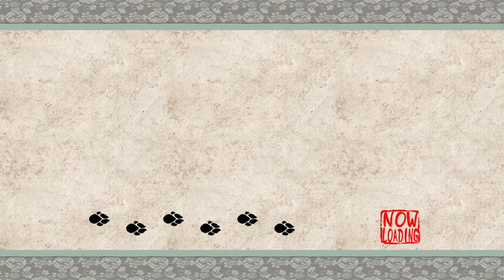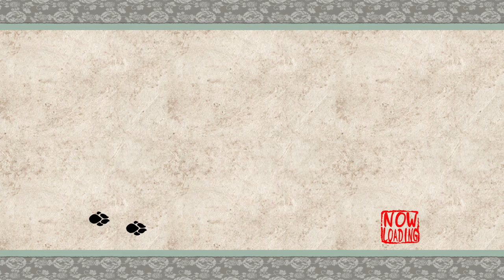Okami HD Ep. 27 (Finding more cute dogs and beatin' 'em up!)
-Ammy can swim! As long as the water is...hot!
-Praise the Sun! Lorge PRAISE!
-Lies is trying so hard with these mini-bosses that you don't get much practice or prep time for..! Scandal will try to support them better...